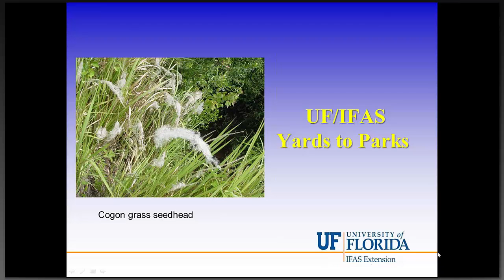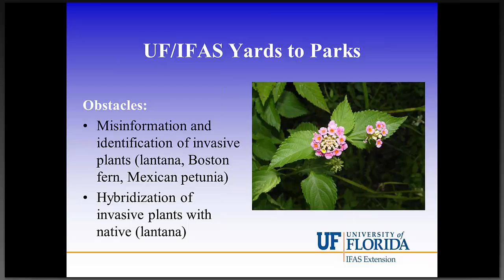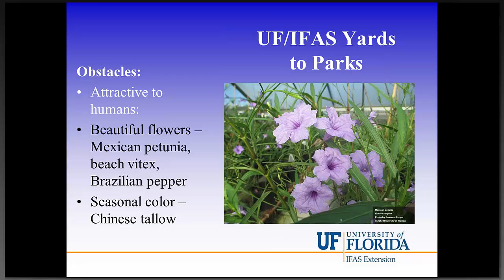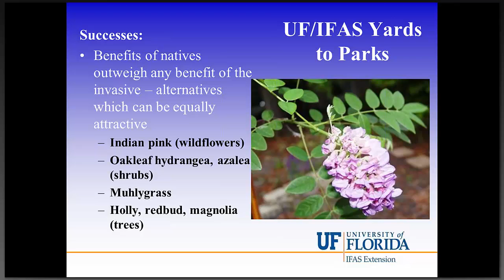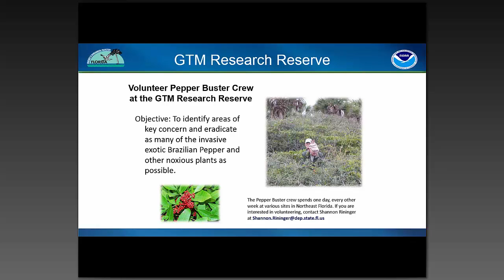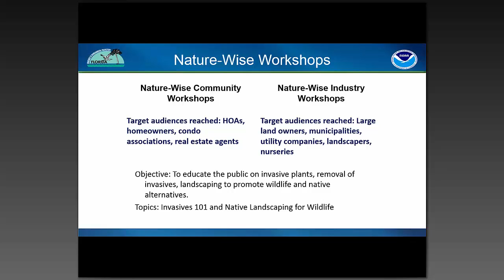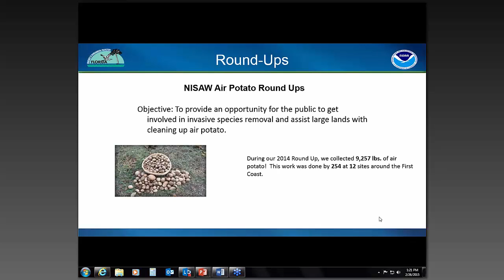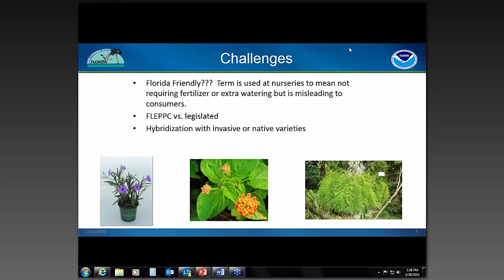The First Coast Invasives Working Group: Role of Master Gardeners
Rebecca L. Jordi & Tina Gordon

Millions of dollars are spend each year to remove, control and manage invasive plants in wildlife conservation areas, along roadsides and within municipal parks.  Residents and newcomers to Florida are confused about what plants are appropriate for Florida as they believe whatever is sold in local garden centers must suitable for their landscape. Often large garden centers mislabel and sell plants which might be safe to plant in one part of the country but totally inappropriate for our area. Educational programs to the general public, which include mass media outlets, seem to be the best inroad for making changes in public perceptions and purchasing behaviors.  Part of the overall goal is to identify the most troubling invasive plant pests in the local area, plan removal programs using volunteers when possible and providing alternatives to the plant pests. Some plant removal successes have been made at local parks with residential participants, Master Gardener volunteers, the University of Florida's Extension programs and the First Coast Invasive Working Group in Northeast Florida.  Every program must start with identification of the most prevalent invasive pests found at local parks and public beaches.  After these "clean-up" programs of the invasive pests, one of the most positive aspects has been an inspiring resurgence of native plants and animals.